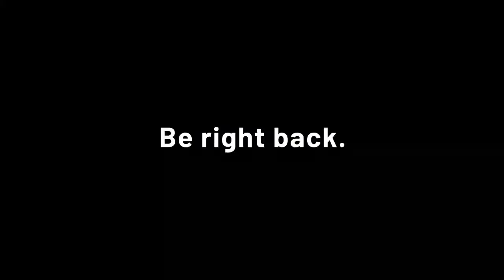BigRigTravels LIVE | Albuquerque, NM to Sayre, OK [I-40] (1/10/21)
Trip: Chandler, AZ - Rio Rico, AZ - Chicago, IL (1,984 miles)

Welcome to the BigRigTravels YouTube channel!

BigRigSteve is an American truck driver that shares his daily routine and experiences while living his life out on the open road. Come explore the multilane interstates in the big cities to the two lane blacktop backroads of the small towns of America from the unique perspective from the windshield of his big rig as he uses two different cameras to broadcast LIVE every mile of every trip. has all of the current trip information including dynamic GPS data fed to the website such as a speedometer, altimeter, weather at the truck's location, interactive maps, blog & much more. There, you can also find information about past trips located in the Trip Journals section.

The lifeblood of a trucker is coffee - go ahead and hand BigRigSteve a cup

The entire BigRigTravels.com website and YouTube Channel are family friendly and kid safe. We are listed on the National School approved website for use in classrooms across America. The rules below apply to the comment sections as well.

LIVE BROADCAST CHAT RULES:

• Use English, we need a single language to be able to understand each other. If you’re not fluent, please use a translator such as Google Translate

THINGS THAT WILL GET YOU BANNED:

• Inappropriate usernames
• Profanity
• Asking for subscriptions (subs)
• Being intentionally disruptive, creating arguments or any other jerk-like behavior
• Constantly complaining about the speed of the truck or who I contract to drive for.
• Not following the moderators instructions